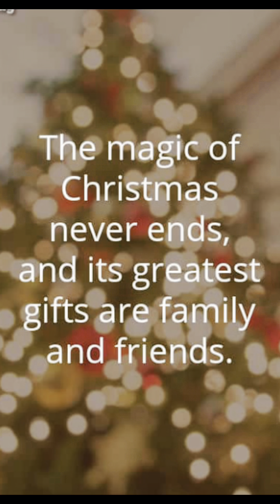FAMILY IS EVERYTHING | Althea Vega Vlog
Priceless memories spending Christmas with my cousins and beautiful